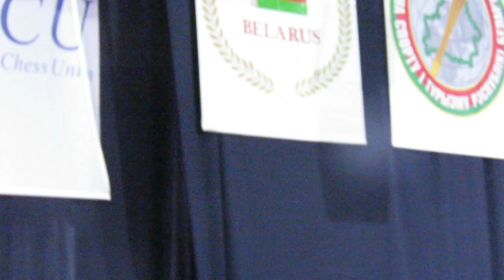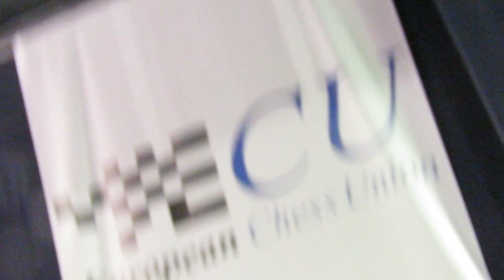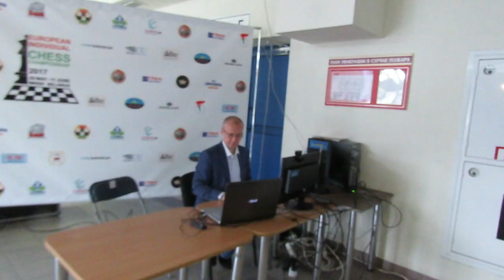2017-06-02 1-th World Cadet Championship Rapid & Blitz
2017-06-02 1-th World Cadet Championship Rapid & Blitz